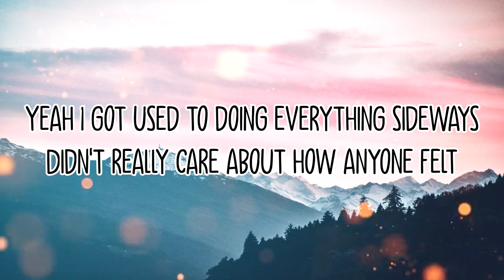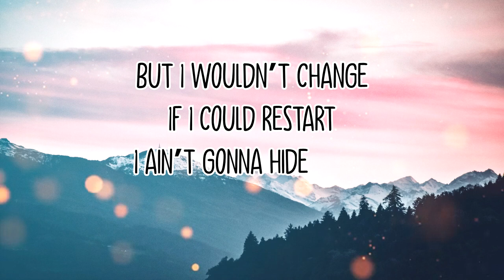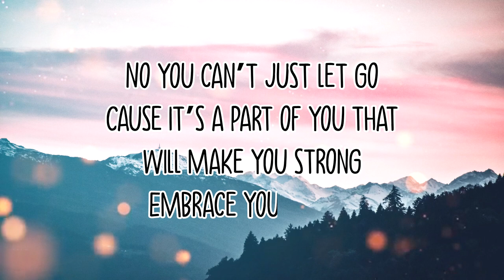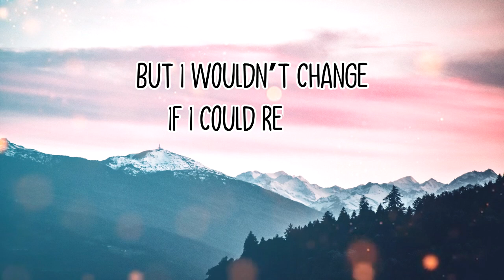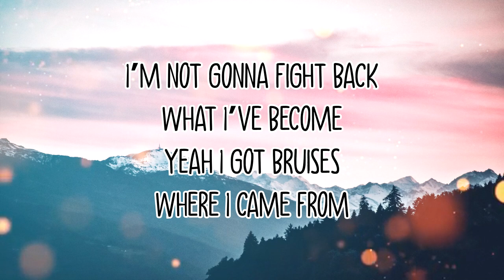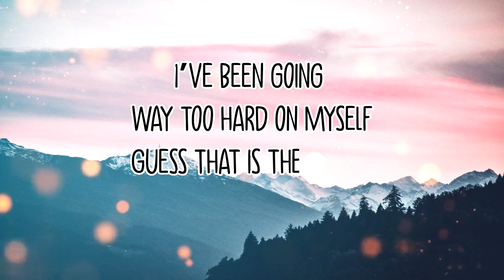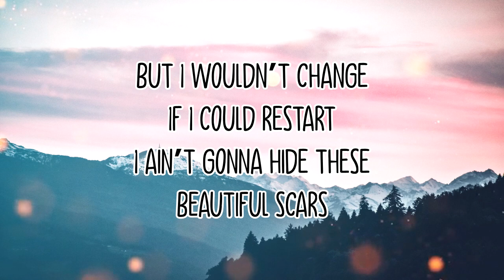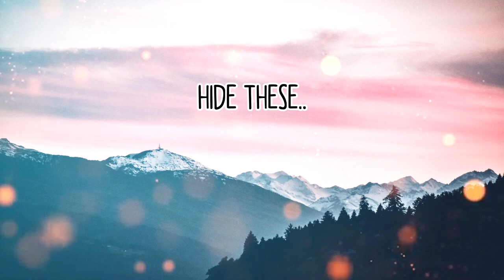Beautiful Scars (Lyrics on Screen) - Maximillian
Listen to Maximillian:
Maximillian.lnk.to/ThisIs

Lyrics:

Broken are the pieces
I’ve been shaping lately
Focused on the things
That didn’t make no sense
Guess that growing up
Was never meant to be easy

But what is lost ain’t gone
No you can’t just let go
Cause it’s a part of you that
Will make you strong

I’m not gonna fight back
What I’ve become
Yeah I got bruises
Where I came from
But I wouldn’t change
If I could restart
I ain’t gonna hide these
Beautiful scars
Guess that is the reason I’ve been feeling like hell
Beautiful scars

Being all alone, it really got me thinking
Maybe overthinking

What I’ve become
Beautiful scars
If could restart
Beautiful scars

What I’ve become
Beautiful scars
If could restart
Beautiful scars

𝗥𝗮𝗱𝗶𝗮𝘁𝗶𝗻𝗴 𝗹𝗼𝘃𝗲 𝗮𝗻𝗱 𝗵𝗮𝗽𝗽𝗶𝗻𝗲𝘀𝘀,

𝑻𝒊𝒏 & 𝑻𝑱 ♥️